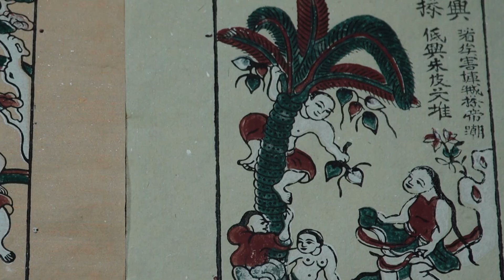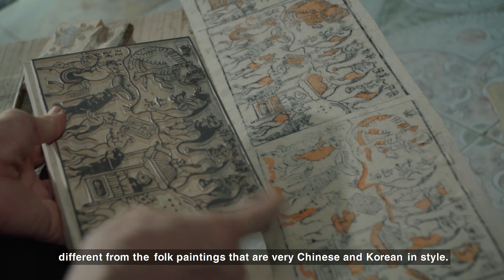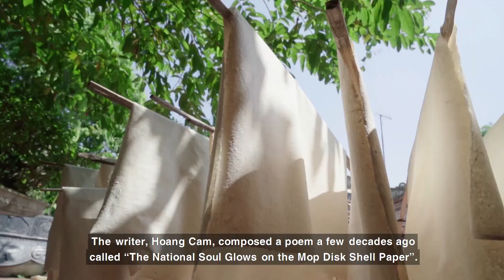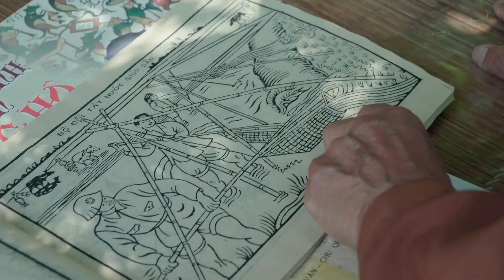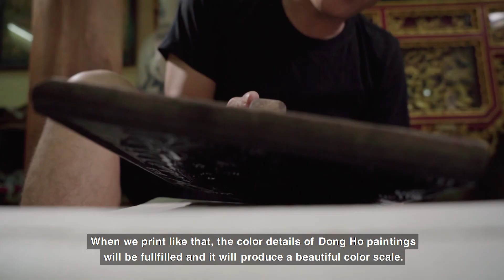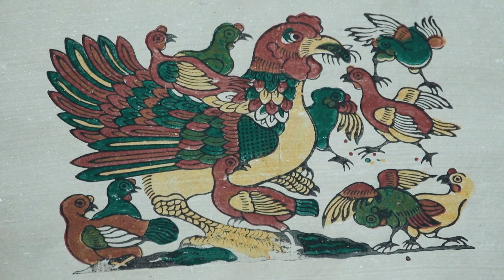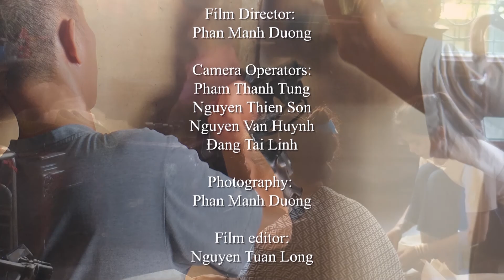Vietnam_Dong Ho Woodblock Folk Paintings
Dong Ho folk painting village is located on the southern bank of the Duong river in Song Ho commune, Thuan Thanh district, Bac Ninh province, about 25km northeast of Ha Noi. Dong Ho paintings are a traditional art form with their own characteristics. The characteristics of Dong Ho paintings are featured in their materials, colors and products that are printed with a woodblock. Dong Ho paintings are printed on Do paper, which is handcrafted paper produced manually from the bark of the Do tree that grows in the forests of Viet Nam.  The film demonstrates the cultural aspects of the paintings in theme expressions and skills of making the woodblocks and printings.

Copyright
- VICAS
- ICHCAP

-Script-
Dong Ho folk painting village is located on the southern bank of the Duong river in Song Ho commune, Thuan Thanh district, Bac Ninh province, about 25km northeast of Ha Noi.
Dong Ho paintings are a traditional art form with their own characteristics. The characteristics of Dong Ho paintings are featured in their materials, colors and products that are printed with a woodblock.
Associate Professor, Dr. Nguyen Nghia Phuong, University of Fine Arts
Dong Ho folk paintings can be seen as the convergence of the aesthetic and technical, and are completely Vietnamese, different from the folk paintings that are very Chinese and Korean in style.
The tradition of the Dong Ho paintings is revealed firstly in the image, secondly in the material, color and paper, and finally in the way they are made. If we lose our colors, and our way of making them, then they are not Dong Ho paintings anymore
Dong Ho paintings are printed on Do paper, which is handcrafted paper produced manually from the bark of the Do tree that grows in the forests of Viet Nam.
Dong Ho paintings are not produced on other paper. Other paintings can be made on Viet Tri paper or other paper, but Dong Ho paintings must use Do paper. I would say it like this: Quang Ninh is one, Thai Nguyen is two, and Tuyen Quang is three. That is, all these three provinces plant this tree. Our village cannot produce this paper. I know that there are two different craft villages, including Ho village next to Buoi market, which in the past was called Yen Thai village. And in Bac Ninh province, there is Dong Cao village in Yen Phong district. These two villages produce this paper, so I am able to buy it to produce Dong Ho paintings.
The paper making is transmitted down from many generations. Do bark is soaked for 24 hours, then cut into pieces and put into a bucket with lime in it to cook for 48 hours. Then it is washed clean and semi-processed. After that, it is put into a mill, crushed and washed, and then put in a tank to coat the paper sheets.
Do paper is used to prouduce paintings. The artisans cover the surface of the paper with a layer of glutinous rice flour mixed with ivory diep (mop disk shell) powder to ensure the beauty of Dong Ho paintings, and is often called diep paper.
Dong Ho paper is a special kind of Do paper. Do paper is a tough and durable material that has been shown to last over time. The artisians cover the paper with mop disk shell powder glue. The diep powder is made from mop disk shells. Artisians cover the Do paper using a small pine leaf brush to create diep paper. The diep paper is used to create the special characteristics of the Dong Ho paintings. The writer, Hoang Cam, composed a poem a few decades ago called “The National Soul Glows on the Mop Disk Shell Paper”.
The paper is covered with a layer of the shell glue to improve its flatness and durability, and also to ensure image quality in multi-color printing. The uniqueness of Dong Ho folk paintings lies in the printing technique and paper material.
Dong Ho paintings consist of five main colors: white, yellow, blue, red, and black. The different colored paints are all derived from plants, leaves, flowers, earth and rocks available in nature.
In relation to the colors, I say this: I don't understand why in the past the old people created such white, red, yellow, blue, and black colors.
For the white color, they went down to Quang Ninh and Hai Phong to search for mop disk shells that they then crushed into a powder, and mixed with glutinous rice glue, before covering the Do paper with the glue to make diep paper. The red color is made from gravel. The easiest color to make is yellow, which comes from the sophora flower.
The Green color must be made from indigo leaves, while the black color is made from burning bamboo leaves, but is not made by everyone. Making all the colors requires technique and skill. The black color can not be made if the leaves are burned until they are ash.